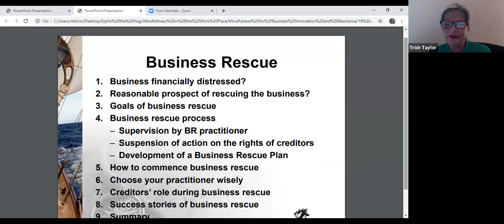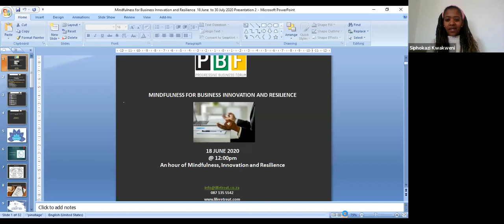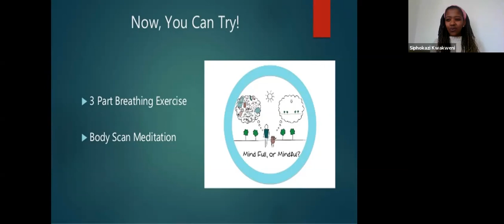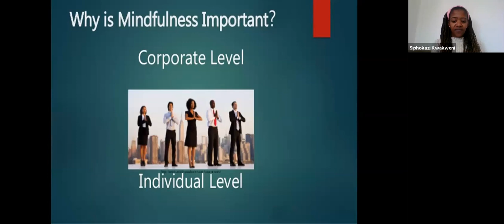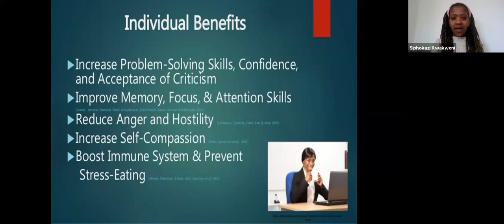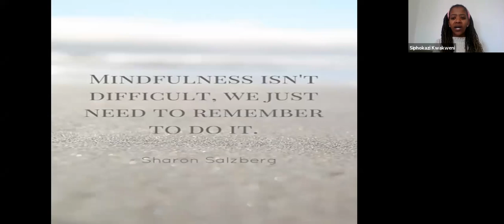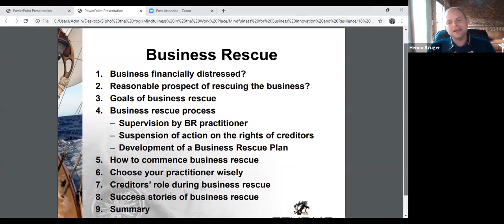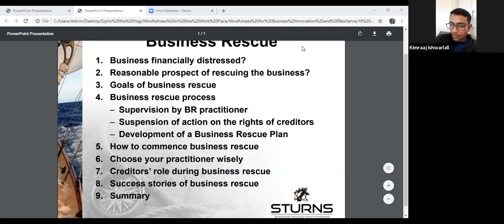Mindfulness for Business Innovation and Resilience Masterclass Series - 18 June 2020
Combining Mindfulness based interventions with the newest insights from Business Innovation and Resilience, our 8 week series of Masterclasses aim to help your business evolve during and beyond COVID-19

Panelist
Werner Gaigher
Siphokazi Kwakweni
REFILOE Monaheng
Lunga Jakuja
Sasha Muller